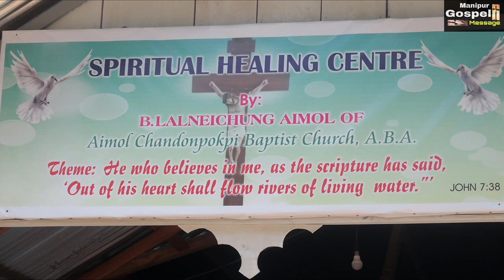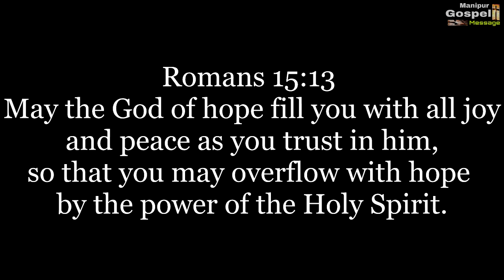Holy Spirit Moves in Spiritual Healing Centre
19th april 2019 Good Friday,God did great Miracle in Spiritual Healing Centre,Holy spirit moves among us,When the Holy spirit moves you,you can't control..I cant express His unconditional love..those who get the experience ,they know the power of Holy Spirit..

Spiritual Healing Centre
Address:Aimol Chandolpokpi pallel,Manipur
By B.Lalneichung. Aimol
( Manipur Gospel Message)

ANOTHER CHANNEL
MANIPUR GOSPEL MUSIC ,